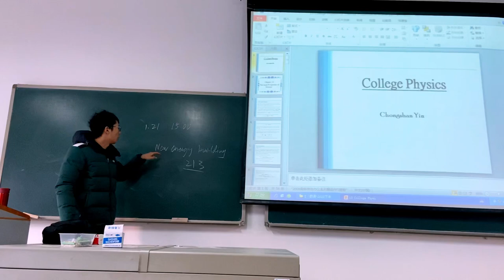You MUST Watch This | China - Borders 2021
Computer Science and New Energy students at Changsha University of Science and Technology leave a message to all those students and workers residing in China.  We know that the borders are still closed and at the moment there are many questions being asked about China and here is some advices.